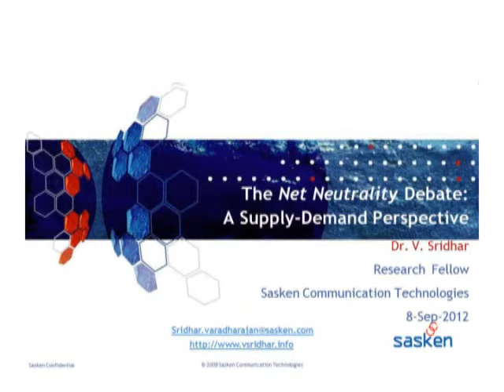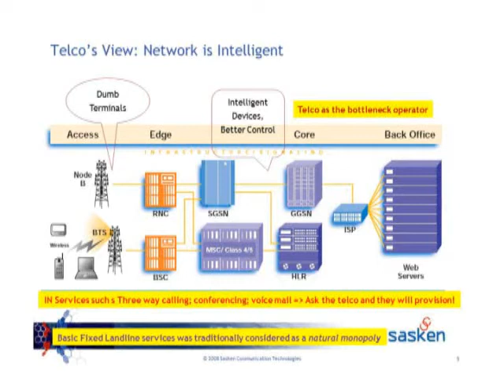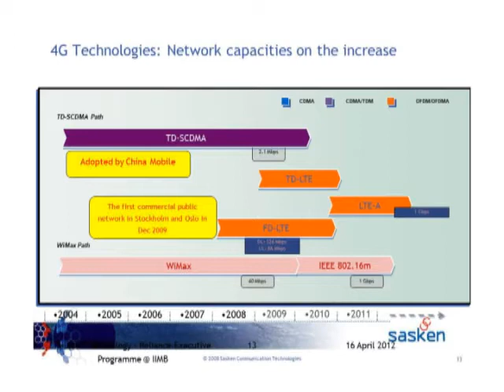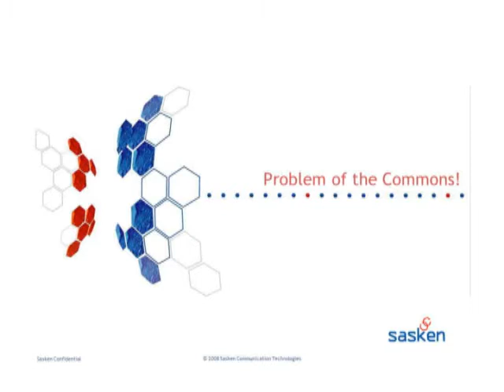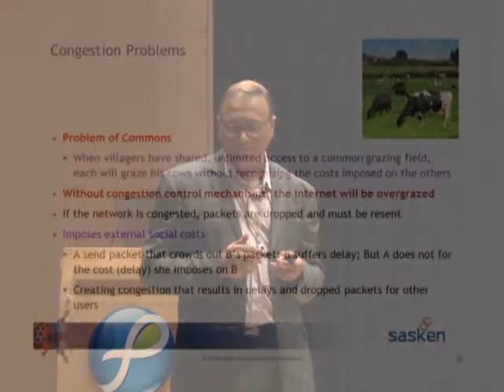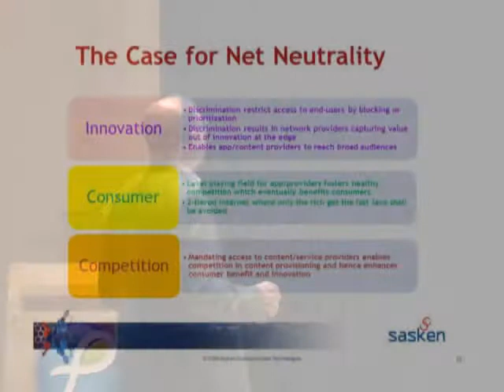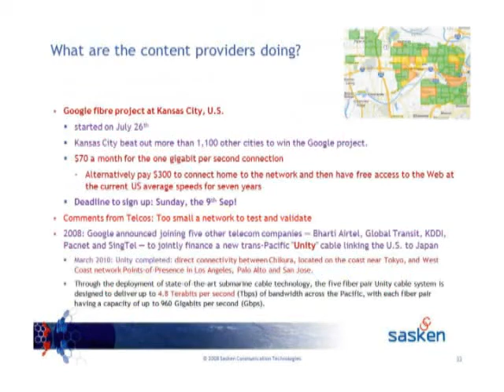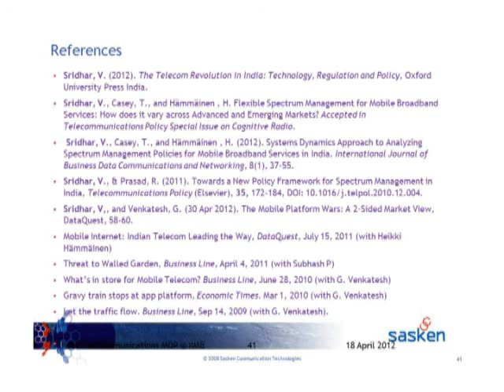3rd Session Turing 100 | Net Neutrality: The supply-demand perspective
Dr Sridhar Varadarajan, Sasken Communication Technologies Ltd talks on Net Neutrality: The supply-demand perspective.